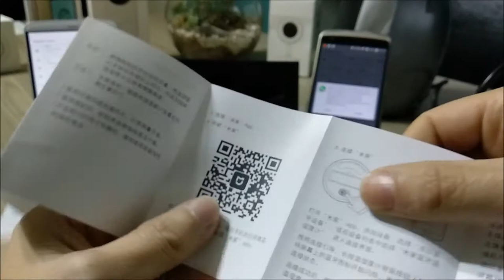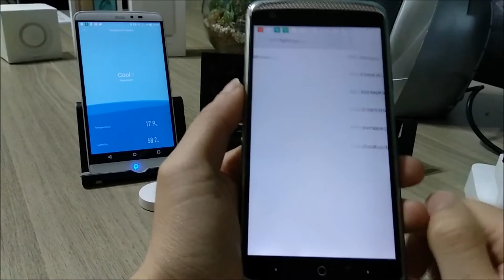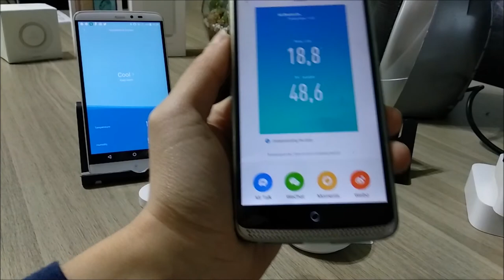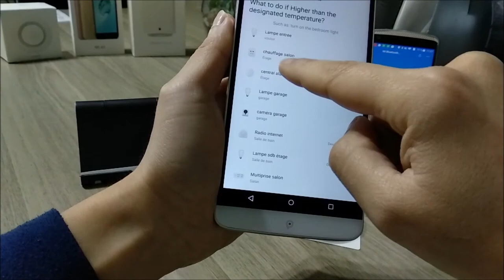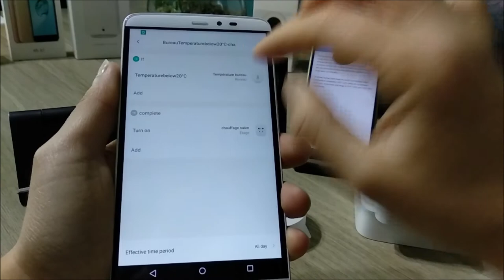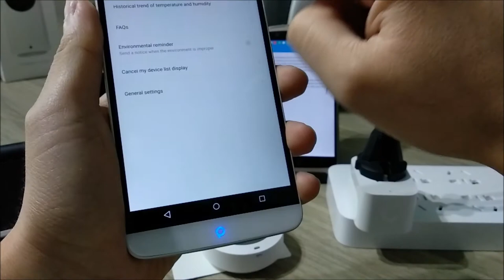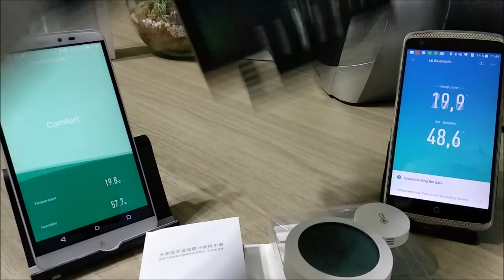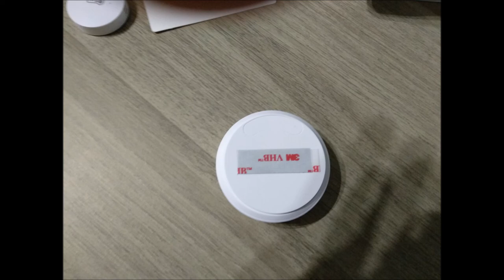Présentation du capteur température et humimidité de chez Xiaomi avec affichage digital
Aujourd'hui, test approfondie du nouveau capteur de température et d'humidité avec affichage (hygrothermographe) de chez xiaomi.Pour un complément d'information regardez ma vidéo sur le plafonnier Xiaomi yeelight. Restez jusqu'au bout car à à la fin comparatif du nouveau capteur avec l'ancien. Petites précisions, si vous désirez faire une scène avec ce capteur, il vous faudra une prise connectée xiaomi non zigbee juste bluethooth ou bien une lampe Yeelight bluethooth qui fera la communication avec le router et la prise zigbee (non ampoule).Grâce à une lampe yeelight vous allez avoir également un graphique de consommation. J'ai effectué mon test avant d'avoir ces infos.

Mon Blog Bon Plan où tu trouveras tous les codes promos et meilleurs prix